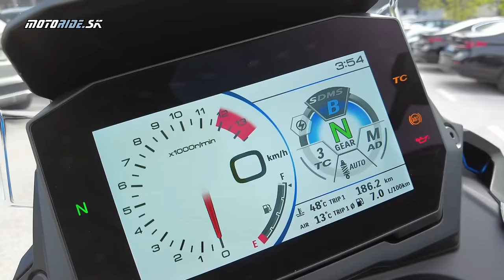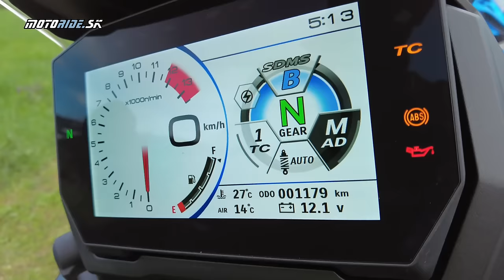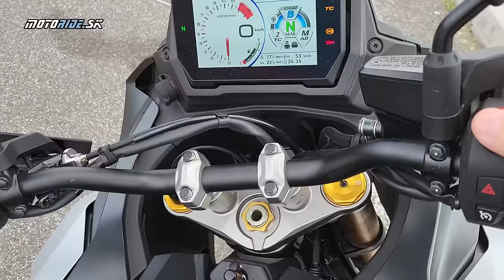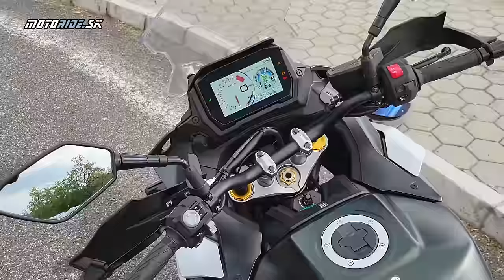Suzuki GSX-S1000GX 2024 - na dobré sa oplatí počkať - motoride.sk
Suzuki má roky v talóne jeden z najlepších štvorvalcov. po naháči a Katane sa pred dvoma rokmi dostal aj do sport-tourera GSX-S1000GT a trvalo ďalšie dva roky aby Suzuki predstavila konečne aj crossover verziu GX. A bola to šupa už od predstavenia na jeseň až po veľký záujem o tento stroj na začiatku sezóny. Skvelý motor, elektronický podvozok, moderný balík výbavy. Poďte si s nami zajazdiť športovo a zábavne po cestách Slovinska.

GSX-S1000GX 2024 - na dobré sa oplatí počkať, alebo keď sa najlepší štvorvalec dostane do crossovera

Video a strih: [klub Awia]
Kamera: [klub Awia]